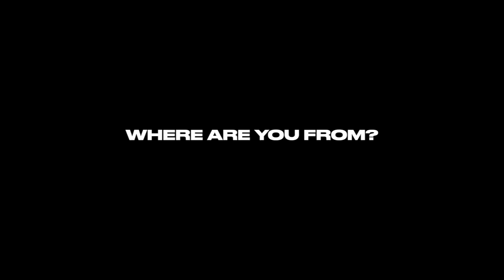WHO WE ARE PT. 1 | "Startup" Episode 3 - Coffee Booster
Learn about Coffee Booster’s beginnings and the people fundamental to its creation.

The story behind the brand and the business. Successes, failures and behind the scenes. Unlike you've ever seen before.